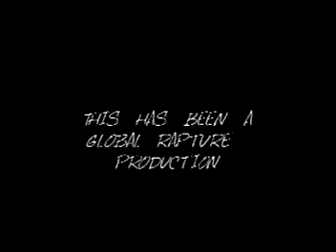Deroot - Part One version 1 (Official Video) + Extra footage in the credits!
Be sure to watch the extra footage in the credits! - My past band Deroot's music video for our song "Part One" HUGE mosh pits and intense live shows. RIP crazy Joe Jenkins, leader of the Dance Squad! Thanks to Noel and Global Rapture Productions for making our music video! Maybe you caught us on tour or maybe you were in our homestate of Florida! Either way, check it out and have a blast from the past!